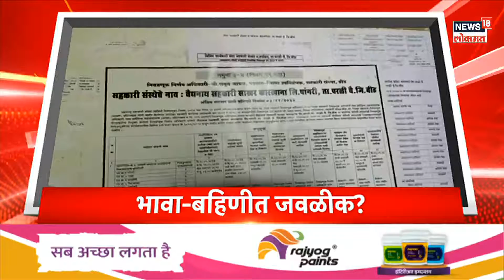Marathi News Headlines | 10 PM News Today | Latest Maharashtra News | News18 Lokmat | May 17, 2023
NCP party is meeting today under the chairmanship of Sharad Pawar. In the presence of Shiv Sena party chief Uddhav Thackeray, a meeting of all district heads of the state is being held today at Shiv Sena Bhawan. There is a march of Hindutva organizations at Trimbakekshwar in Nashik. BJP's JP Nadda is on a visit to Mumbai today. Bhagat Singh Koshyari is visiting Mumbai for 6 days.

शरद पवार यांच्या अध्यक्षतेखाली एनसीपी पक्षाची आज बैठक आहे. शिवसेना पक्ष प्रमुख उद्धव ठाकरे यांच्या उपस्थितीत आज  शिवसेना भवनात राज्यातील सर्व जिल्हा संपर्क प्रमुख यांची बैठक आहे. नाशिक त्र्यंबकेक्ष्वर येथे हिंदुत्ववादी संघटनांचा मोर्चा आहे. आज भाजपचे जे.पी नड्डा मुंबई दौऱ्यावर आहेत. भगत सिंग कोश्यारी ६ दिवस मुंबई दौऱ्यावर आहेत.
n18oc_news